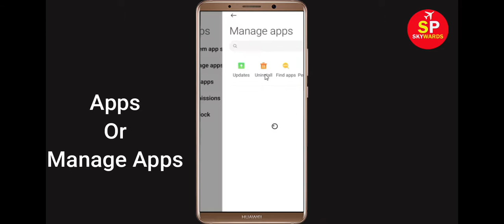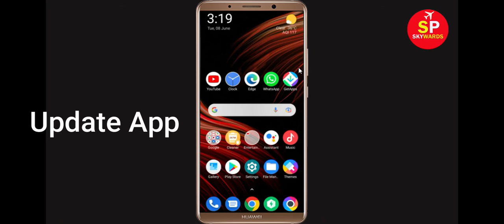How to Fix Unsolved App Not Working / Not Opening Problem in Android & Ios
In this video Tutorial, i will show you How to Fix Unsolved App Not Working Problem in Android & Ios Mobile | Unsolved Mobile App Not Opening Problem Solved in Android & ios mobile phone. If you are facing same problem in your mobile then it will help you to get rid of this problem.
The procedure to fix Unsolved this is generally always the same:-

A).First, go to Settings on your Unsolved.

After That Restart Phone and login to Unsolved App...